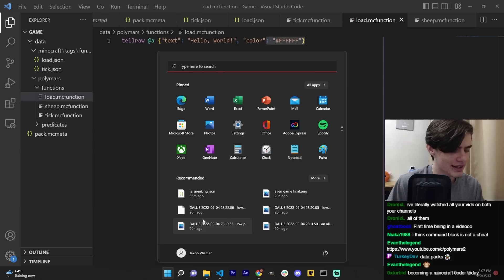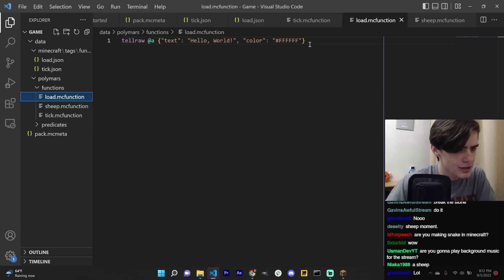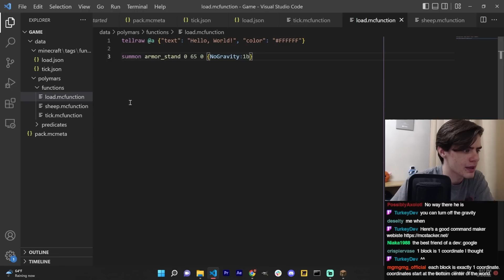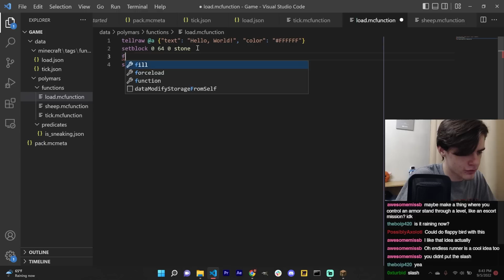I Became a Minecraft Developer for a Day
I became a Minecraft developer for a day, challenging myself to create an entire video game with only vanilla Minecraft commands!

Edited by: PolyMars + @n8dev